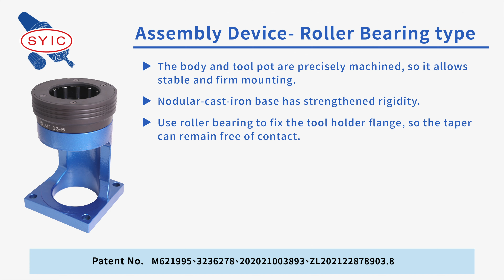SYIC 心源 - The Introduction and Application of Assembly Device- Roller Bearing Type 4K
軸承式鎖刀座介紹與應用 英文版 4K